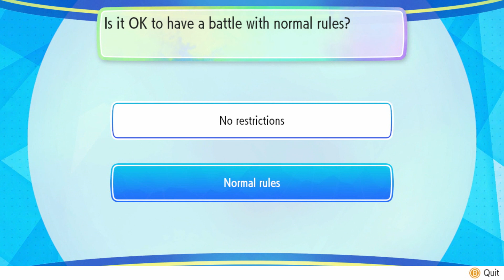Don't Sleep On Golem - Let's Go Pikachu/Eevee Wifi Battle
Taking on some random opponents on LGPE!

Twitch channel, catch me live!